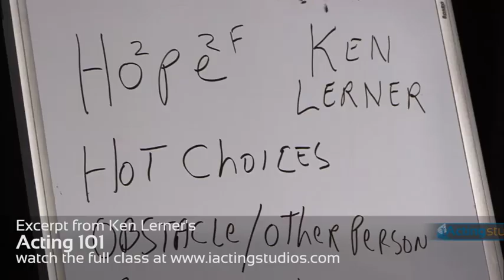Acting 101 by Ken Lerner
This is a short sample of Ken Lerner's online acting class "Acting 101".  and learn how to become an actor.